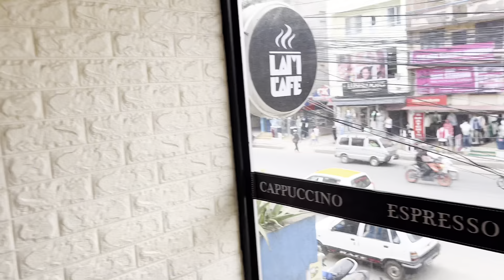After long time 😀